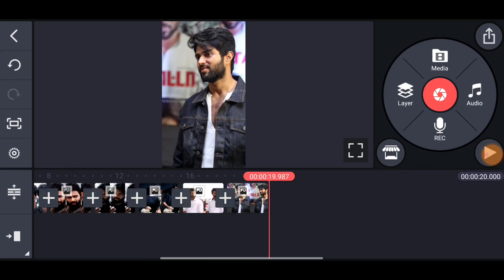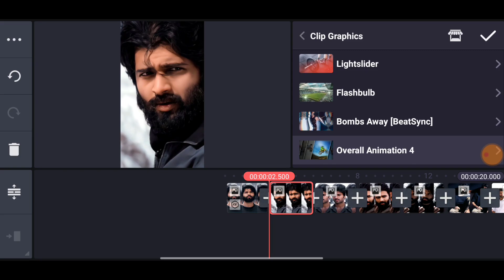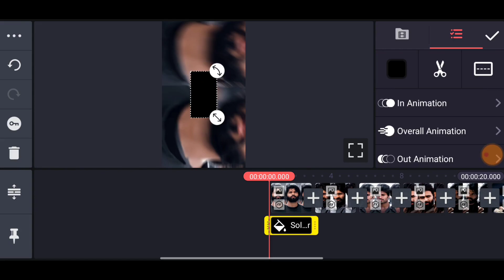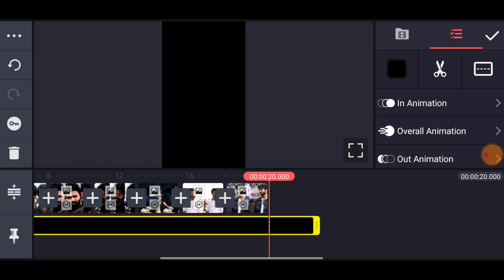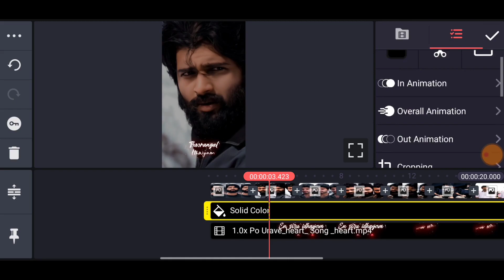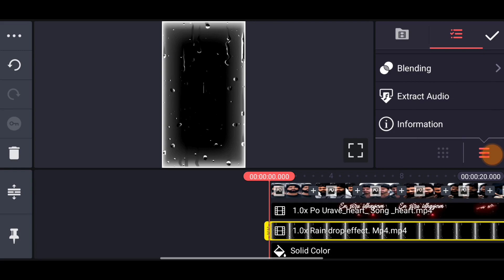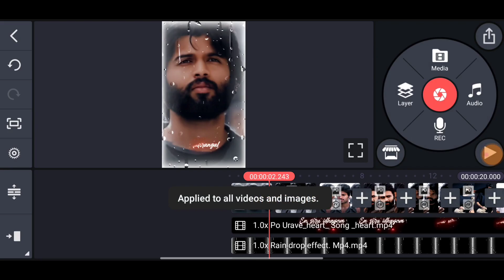Love Feeling Song Lyrics Status video editing in kinemaster Tamil